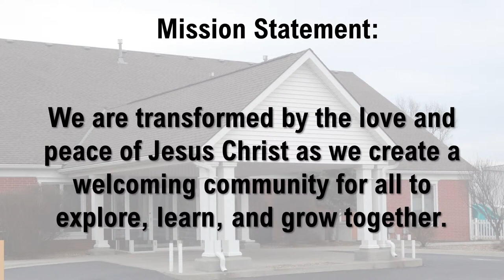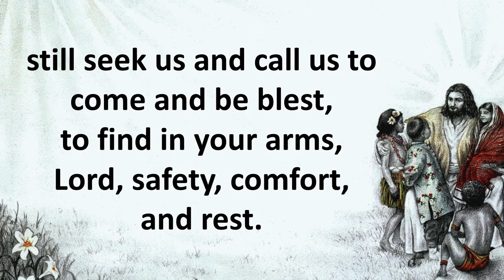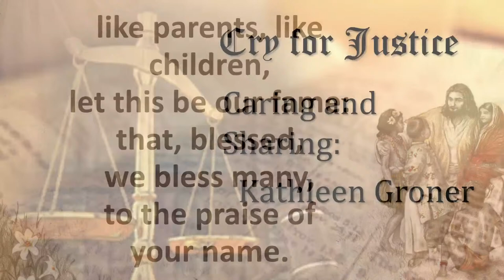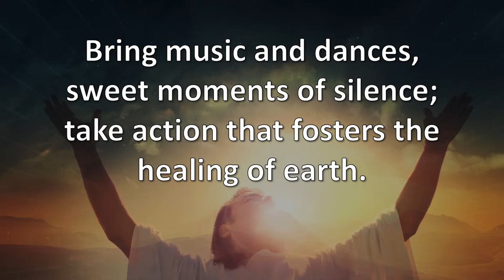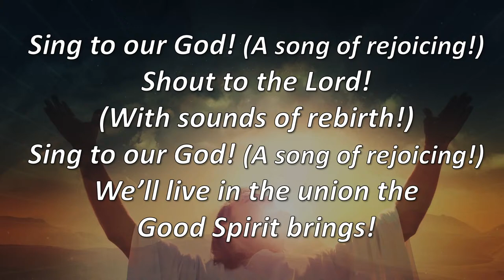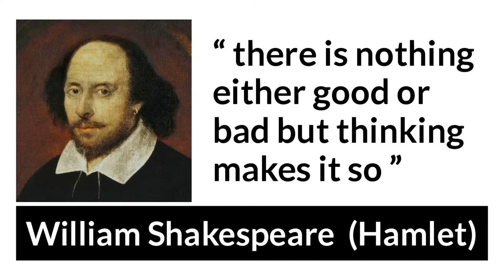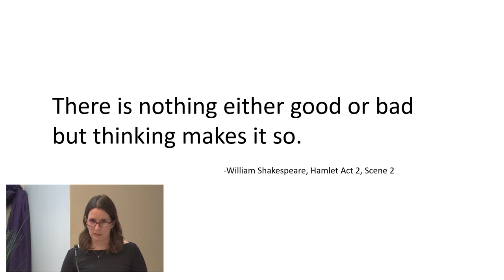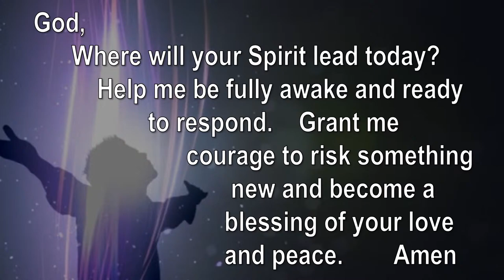Colonial Hills Sunday Service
Support our Ministry - Select Colonial Hills MO or World Church

Streaming and Podcast Licenses
CCLI
OneLicense A-738250
Skit Guys Annual Subscription 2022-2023